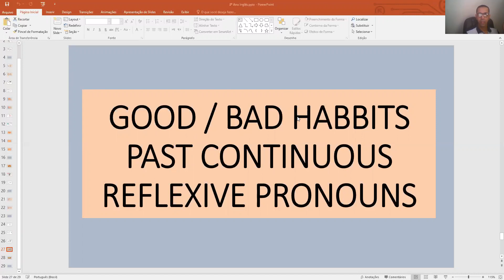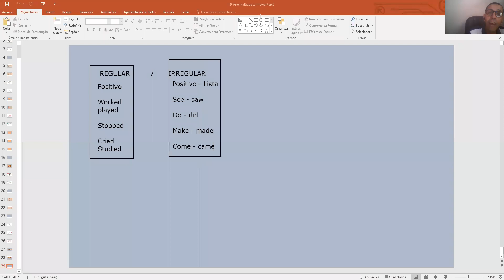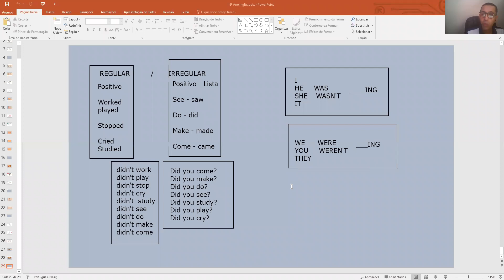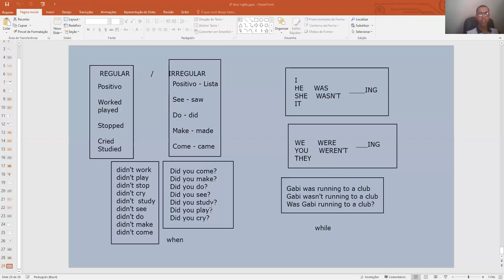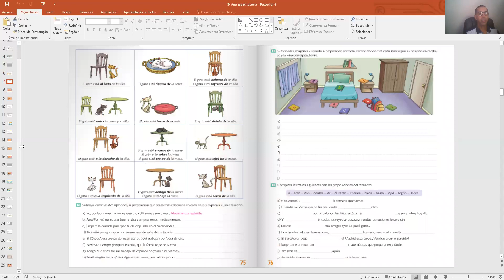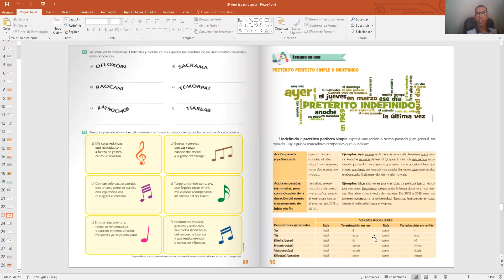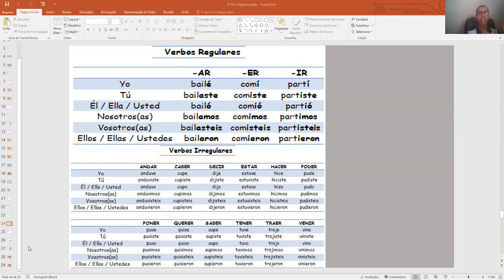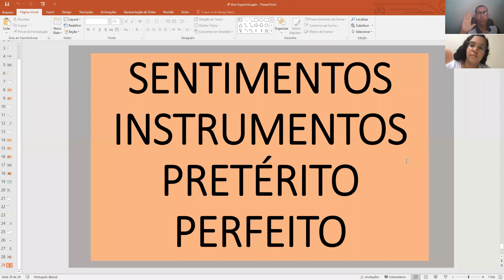AULA DE INGLÊS DO 8º B 23/09/20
Revisão para prova bimestral